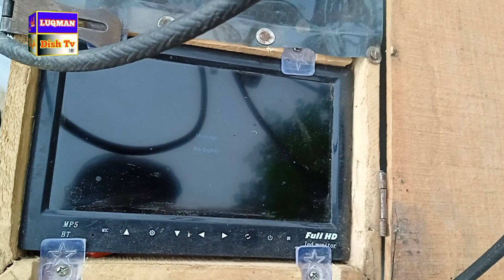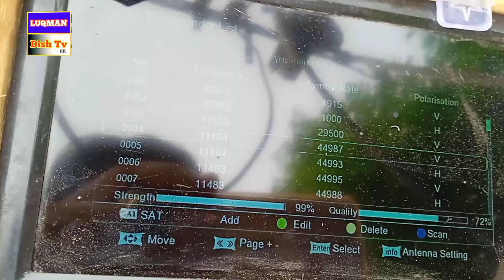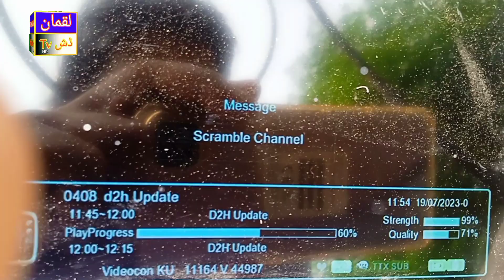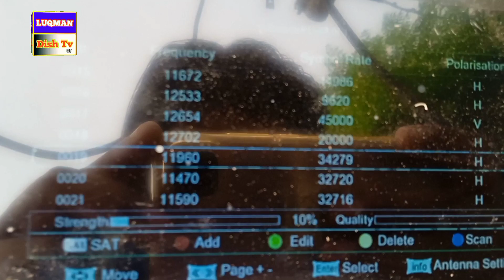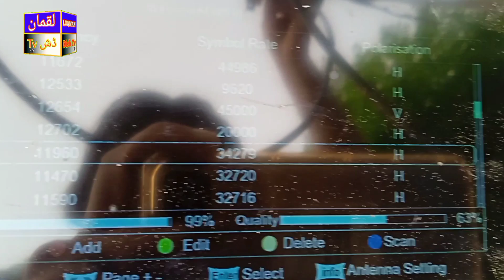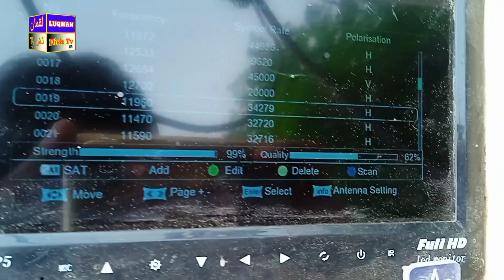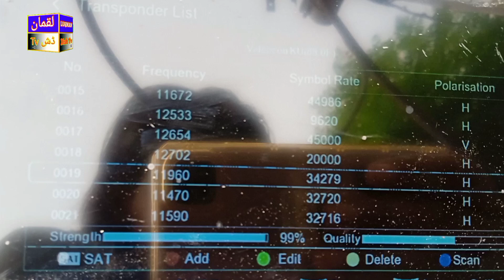Videocon , DD ,tata Play installation with Apstar7 76°e | apstar7 multi set up | Luqman Dishtv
Friends aik he Dish per live proof k sath dish settings ki hy ap Dost video dekh kar iss se Faida Othain or sab ki update